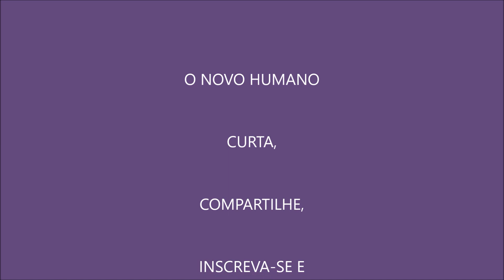A LEI DO UNO - LIVRO 1 - O MATERIAL DE RA - SESSÃO 1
A Lei do Uno (conhecida também como O Material de Ra) é uma série de transcrições de 106 sessões mediúnicas de suposta autoria de uma inteligência coletiva que se desenvolveu há cerca de 2 bilhões de anos no planeta Vênus e se auto intitula um complexo de memória social chamado Ra, um grupo de almas individuais, em um grau maior de evolução espiritual, que foram canalizadas em transe profundo por Carla L. Rueckert (McCarty) no início dos anos 80. A série apresenta as transcrições exatas do diálogo entre Don Elkins e Ra, e foi publicada entre 1982 e 1998 pela Schiffer Books. A editora atribuiu a autoria a Don Elkins, Jim McCarty, e Carla L. Rueckert.